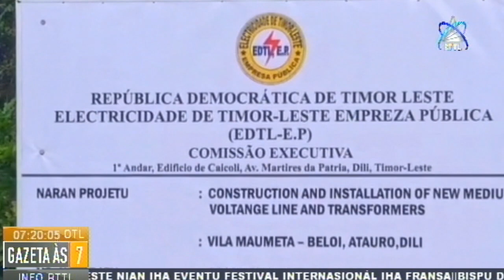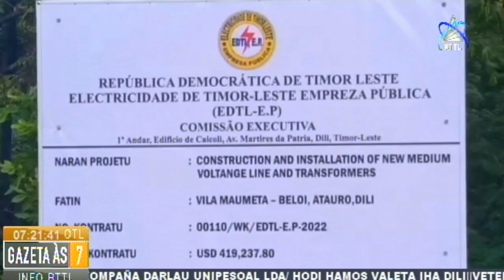Instalasaun Fiu Eletrisidade Iha Atauro